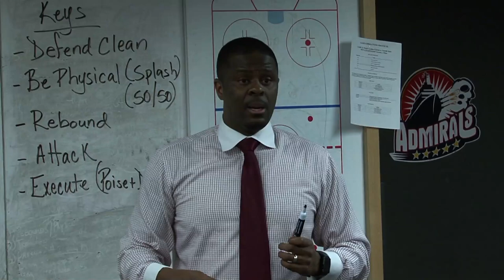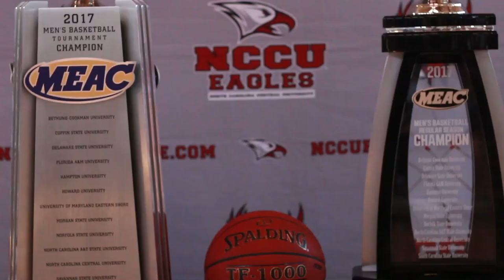NC Central Men's Basketball One Shining Moment